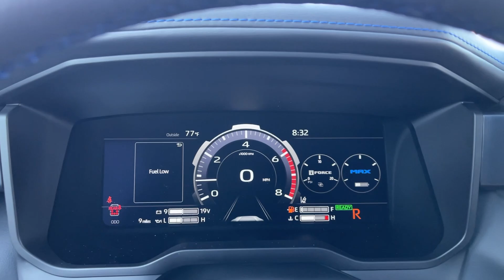2024 TOYOTA SEQUOIA Platinum UT Orem, Provo, Pleasant Grove, Vineyard, Lehi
New 2024 TOYOTA SEQUOIA Platinum available at Orem Toyota located in 1400 Sandhill Rd, Orem, UT, 84058. Servicing the Orem, Provo, Pleasant Grove, Vineyard, Lehi area.

You'll have love at first sight with the   2024  TOYOTA SEQUOIA. Here's an impressively capable and comfortable Toyota Sequoia, the full-size SUV that seats up to 8 adults in a safe, luxurious cabin. You'll love its vast cargo space, towing ability, premium infotainment tech, and strong, elegant stance.  You'll feel relaxed and secure on every journey in this well-built Sequoia. And our team will see that you receive an outstanding customer service experience. Why not treat yourself to a test drive today?